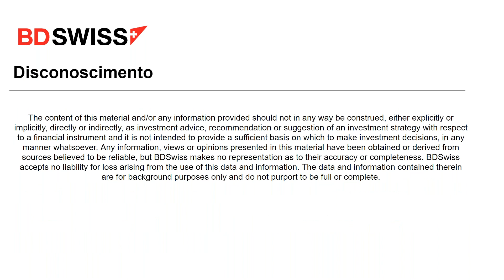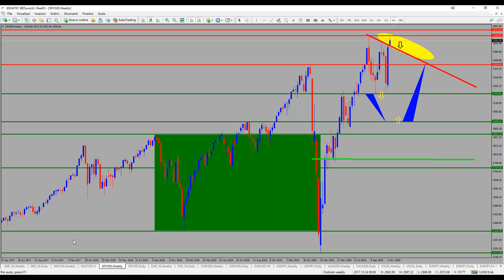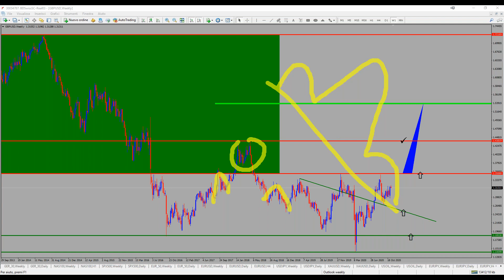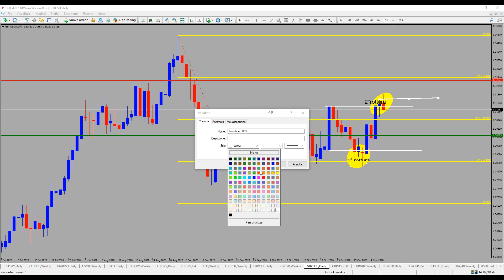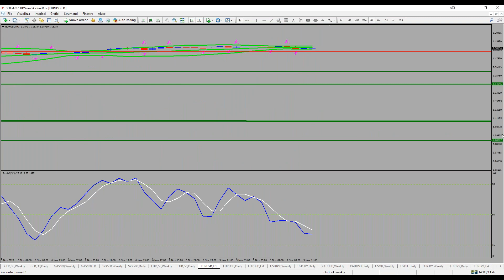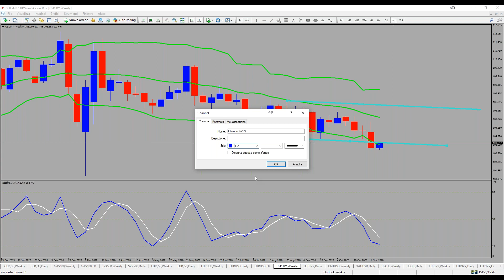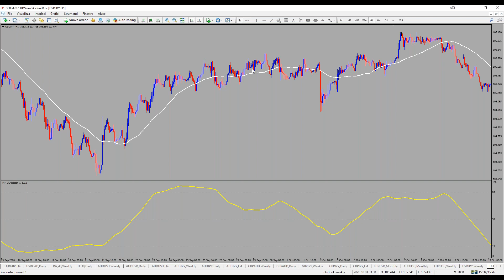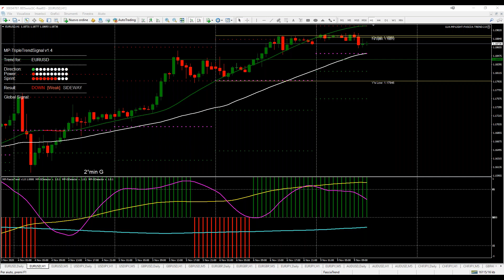BDSwiss Outlook Settimanale: Tutto Regolare | 9/11/2020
-Dopo le elezioni americane con la confusione che sta seminando Trump i mercati sembrano aver già assorbito o quanto meno scontato eventuali cambiamenti politici

-Le analisi per questo sono al quanto regolari, non ci sono GAP o altro da seguire, in certi cross è preferibile attendere la chiusura daily di questo lunedì

-Nel video le analisi sono ben chiare e con probabilità alta di buona riuscita, su ottica a lungo termine o come sviluppo in timeframe intraday